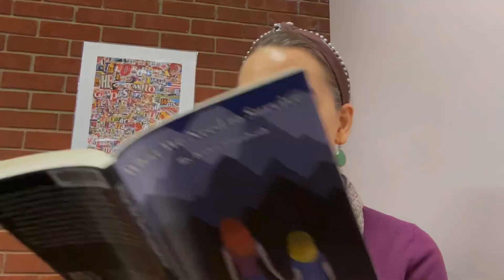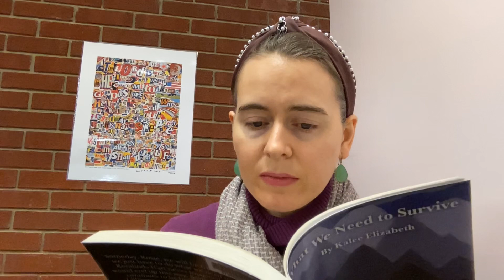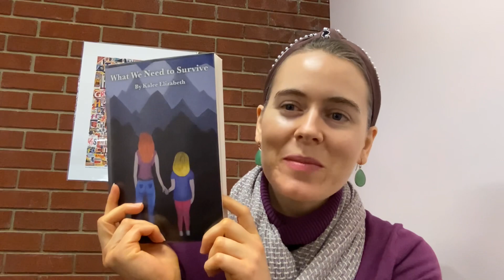Teen Story Share - “What We Need to Survive” chapter 3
"I stare. I can't form words. Ever since Father -- I mean, that day -- I haven't been able to speak directly to men. So, I just stare, with my mouth hanging open. The young man doesn't seem bothered by this reaction but continues to smile and talk."

- "What We Need to Survive," by Kalee Elizabeth

"Rosalinda Hart never imagined that her life would end up this way. Scared and numb, Rosie continues to be brave for her little sister, Lillianna, as they begin their new life in an orphanage. In this heart-wrenching story, Rosie will face the demons of her past and fall into a spiral of self-destruction. Will Rosie continue to suffer as she recalls the details of her tragic past, or will she discover what she needs to survive?"
-from the book jacket

Content Warning from the author:
"This story discusses mental health, depression, abuse, trauma, self-injury, and suicide. If these topics are triggering for you, please reconsider before reading this book. Your mental health is a priority!"

Teen Story Share is a regular program of the Alexander Hamilton Memorial Free Library, with videos on Fridays on our YouTube, Facebook, and Instagram (@AlexHamiltonLibrary, @ahmfl_teens).  To find out more about our online and in-person programs for Kids, Teens, and Adults, visit ahmfl.org & click on the Programming tab.